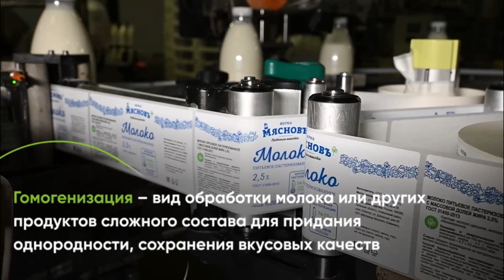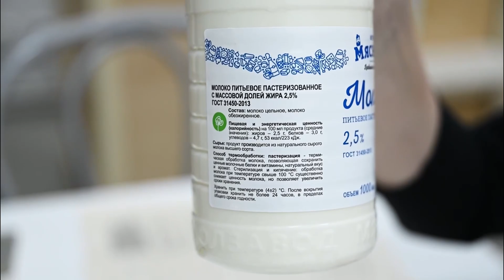Всё про производство молока МясновЪ ФЕРМА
«Покажите ферму и коровок!», — написали нам в комментариях к прошлой экскурсии на наш Молзавод МясновЪ Хлевное. Мы подумали: а почему бы и нет?🐄

Смотрите наше новое видео: в нём рассказываем и показываем всё про производство молока! Отвечаем на вопросы: какой у коровок на ферме режим дня, почему молоко меняет свой вкус и как связаны пастеризация и кисломолочные продукты.